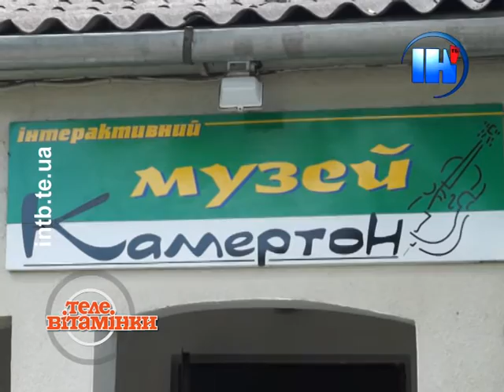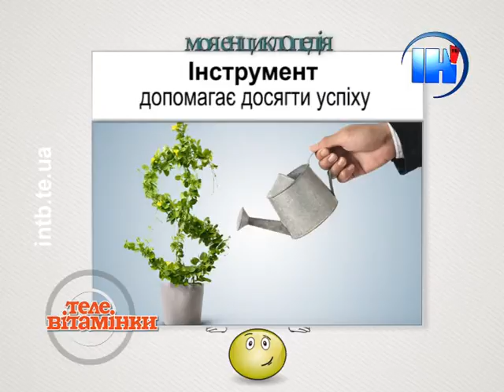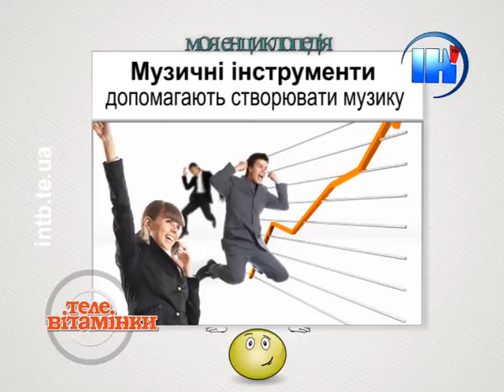Телевітамінки 77. «Інтерактивний музичний музей», частина 2